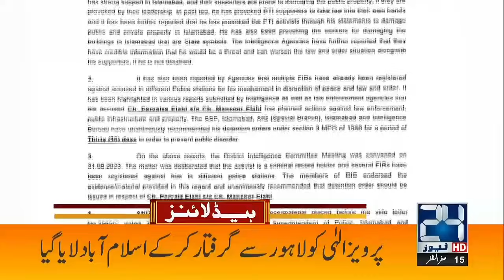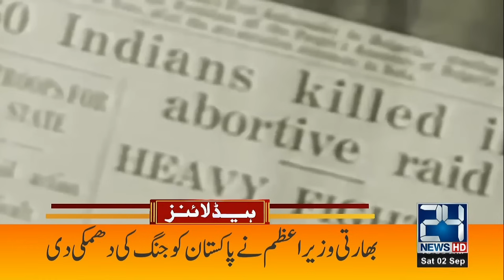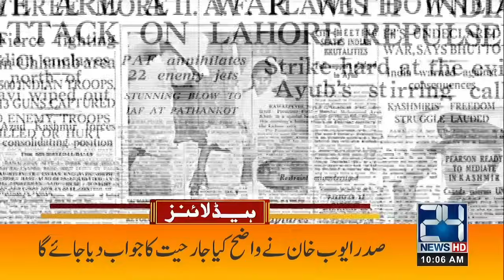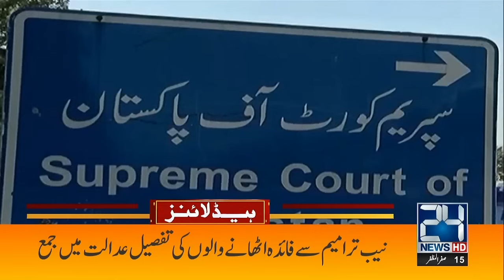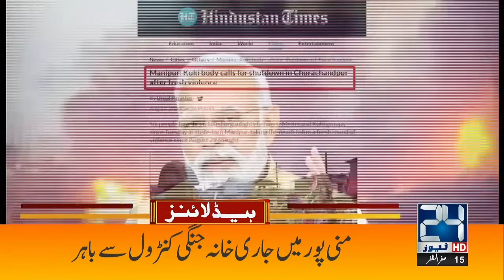Pakistan's Political Situation - Army Huge Announcement | 10am News Headlines | 2 Sep 2023 | 24 News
Pakistan's Political Situation - Army Huge Announcement | 10am News Headlines | 2 Sep 2023 | 24 News | 24 News HD

24 News HD Is One Of The Leading News Channels Of Pakistan Bringing You The Latest Current Affairs From Pakistan And Around The World.  Live National Assembly ,Senate Session And Current Affairs